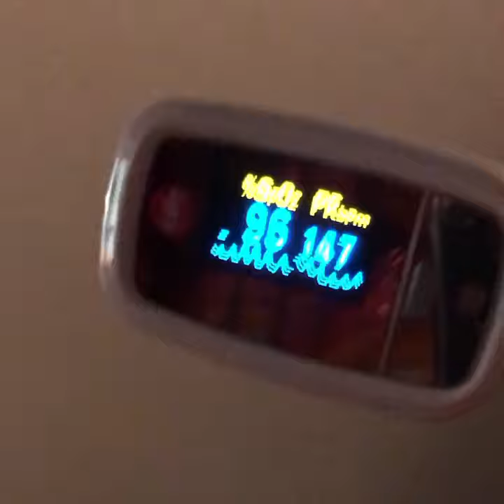POTS (Postural Orthostatic Tachycardia Syndrome)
This video is sort of a reverse "Poor Man's POTS Test,", where I start out standing up, and then lay down. My heart rate went from 148 to 77bpm in 49 seconds. I was not exerting myself. Just standing. Sometimes making video recordings with a pulse oximeter can be very helpful when starting the journey to POTS diagnosis.